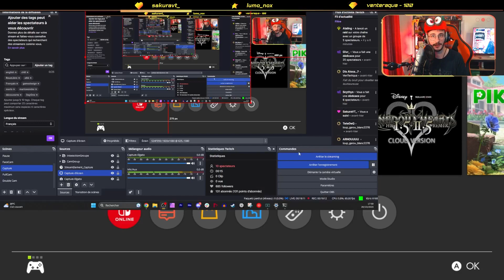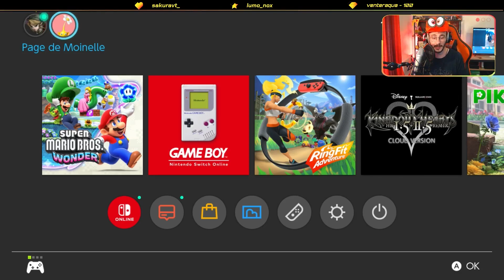LA GROSSE HYPE !! - SUPER MARIO WONDER #01 ARNAUDRYKU (20/10/2023)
ALLO ??

Nouvel épisode de la découverte de SUPER MARIO BROS WONDER ! Des élephants, des gros trips sous LSD et un Bowser-Château sont au programme ! En espérant que ça vous plaise !

Des bisous.